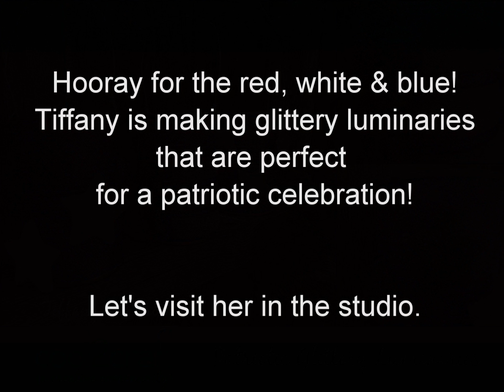How to Make Patriotic Glittery Luminaries by Tiffany Windsor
In this video, Tiffany Windsor transforms tin cans into glittery red, white and blue luminaries. Featured on Cool2Craft TV. For more ideas, info and inspiration go or scan QR code at end of video to link directly to on-line print tutorial.